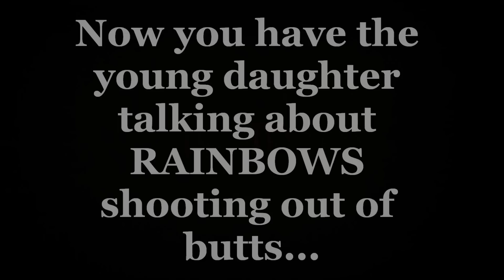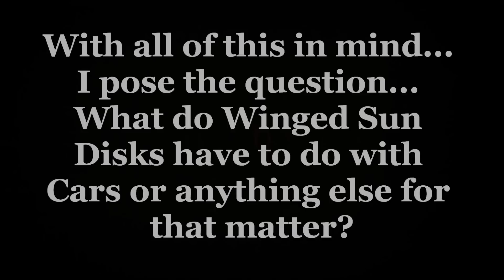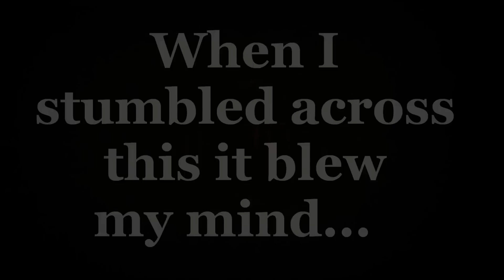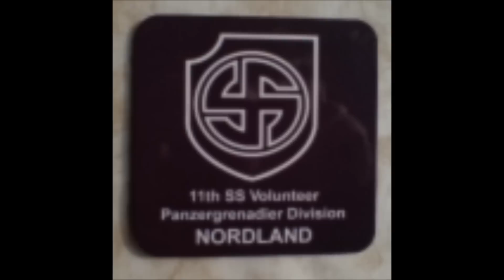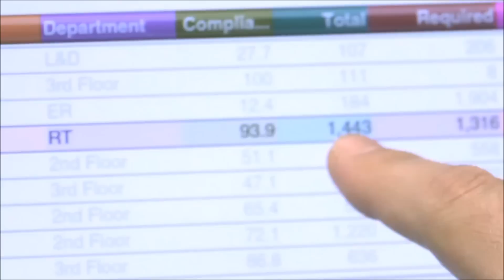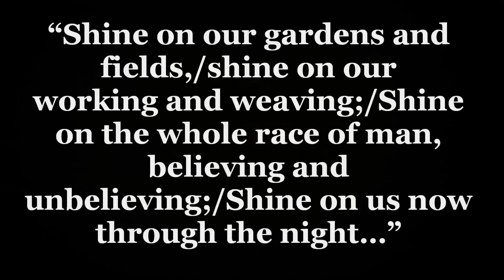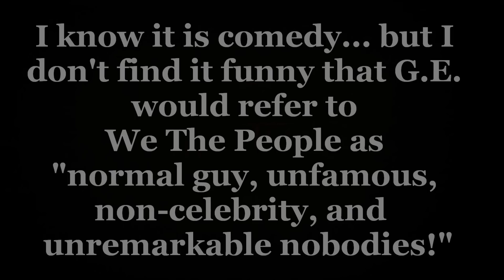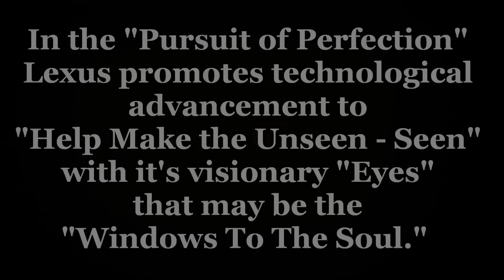CHARIOTS OF THE gods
This video has been made to connect some of the obscure and occult connections to the automotive industry and the complicit nature in which they are profiting off of the masses.  The theme presented in the material here creates quite a narrative.  All we have to do to understand what is going on is to OPEN OUR EYES.  Everything needed to understand has been placed right out in open sight... hidden right under our noses.  I hope this video will enlighten you and inform you as to begin to know what to look for.  Read between the lines... because that is where the devil is IN THE DETAILS.  God Bless